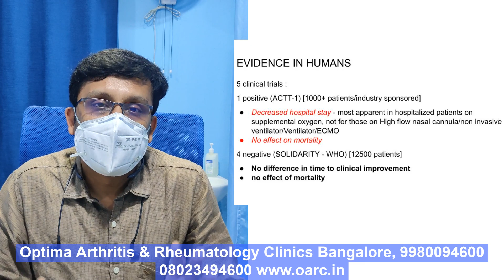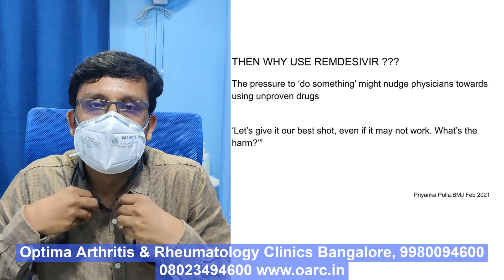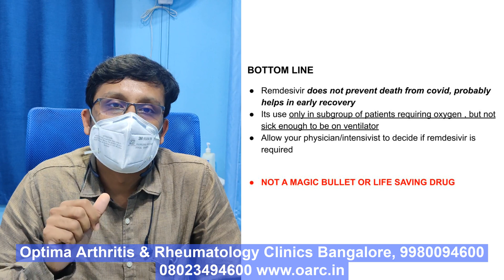Having difficulty in procuring Remdesivir?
Dr Vikram Jain consultant rheumatologist from Optima Arthritis & Rheumatology Clinic explains the efficacy of remdesivir in COVID-19 patients.